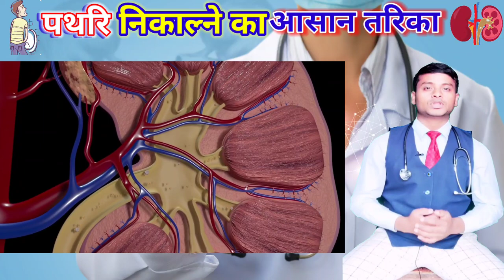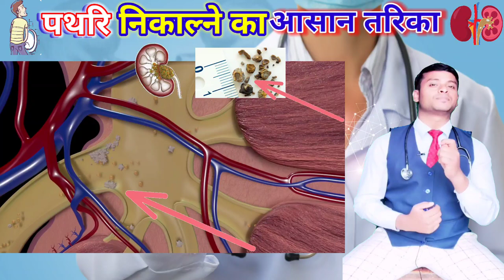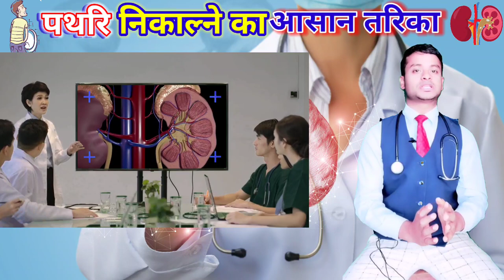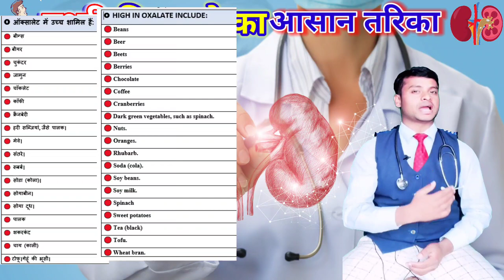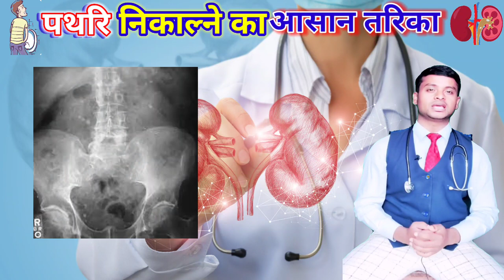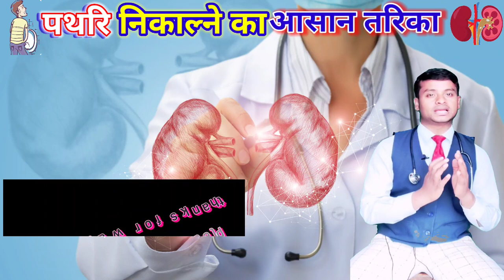Pathari Ko Bahar Nikalne Ka Asan Tarika | Pathri Ka Ilaj | kidney stone symptoms cause treatment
Hello friends!!

About this video-In this video we are going to learn about
kidney stone (pathri ka ilaj).
Queries solved: -

Kidney stone passing through urine
Kidney stone home remedy
Kidney stone pain
The misconception of kidney stone
should not be eaten in kidney stone (Kidney stone me kiya nahi khana  chahiye )
How kidney stone is formed in our body (Kidney  stone Kaise Banta hai Hamari body me )

Amazing and motivation facts DHIRAJ
Immunity power
Doctor Dhiraj
Immunity power
# How kidney stone is formed in our body
Kidney stone symptoms cause treatment
# Diagnosis of kidney stone
Food for kidney stone
Lifestyle to safe from kidney stone
Lifestyle to remove a kidney stone